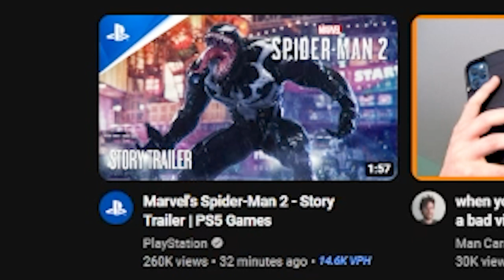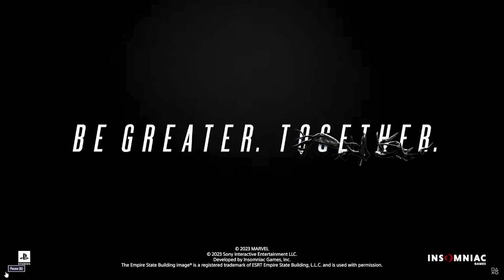Marvel's Spider-Man 2 - Story Trailer REACTION!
In this video, I take a look at the brand new trailer for the upcoming Marvel's Spider-Man 2 releasing October 20th exclusively on PS5. We get new looks at Venom, Kraven the Hunter, Miles Morales, Harry Osborne, Peter Parker, MJ and more!

Chapters:
0:00 - Intro
0:27 - Reaction
2:25 - Rewatch/Discussion
7:12 - Outro